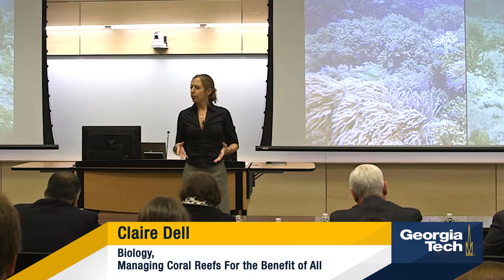Managing Coral Reefs For the Benefit of All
Claire Dell
Biology

Advisor: Dr. Mark Hay